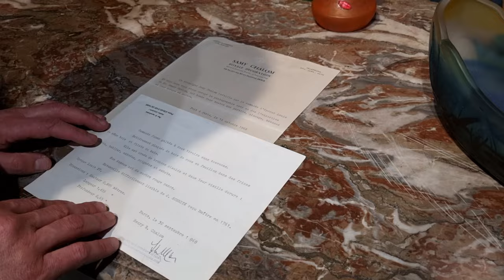Storia del mobile: Analisi Dettagliata di un Commode Bombato in Bois de Rose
In questo video esploreremo un elegante comò bombato in Bois de Rose. Analizzeremo i dettagli delle decorazioni cesellate, le maniglie per mobili e i sabot, e scopriremo l'uso intelligente della catena a scomparsa per i cassetti continui.

Commode a due cassetti continui con catena a scomparsa. Il mobile è bombato grazie a una mossa sia verticale sia orizzontale, completamente impiallacciato in Bois de Rose quadripartito steso trasversalmente in modo da formare i tipici cuori. Una filettatura in legno d'acero delinea le riserve dei fianchi e del fronte. Il comò antico è abbellito da applicazioni in bronzo cesellato e dorato, maniglie, bocchette, sabot e decorazioni del grembiale e dei montanti, questi ultimi presentano lo spigolo completamente rivestito da un profilo in bronzo che collega la scarpetta del piede alla decorazione superiore. Il marmo “Sarrancolin Versailles” è modanato sul contorno. Interni in legno di quercia.

CODICE: 𝗔𝗡𝗠𝗢𝗖𝗔𝟬𝟭𝟵𝟭𝟯𝟯𝟰